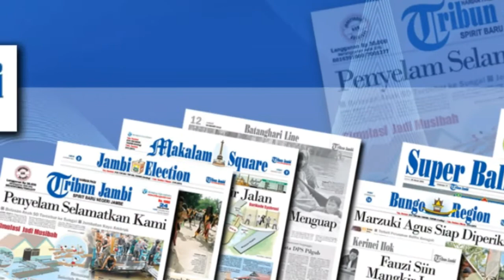Fasha Kembalikan Formulir ke Demokrat, Cik Bur Sebut 'Lanjutkan'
Laporan wartawan Tribun Jambi, Andika Arnoldy
TRIBUN JAMBI.COM, JAMBI - Calon wali kota Jambi Sy Fasha resmi mengembalikan formulir di Demokrat. Fasha hadir bersama tim sukses dan simpatisan.

Kehadiran Fasha di kantor Demokrat langsung disambut ketua DPD Demokrat Provinsi Jambi Burhanuddin Mahir dan sekretaris DPD Demokrat Effendi Hatta, selain itu juga tampak Ketua DPC Demokrat Kota Jambi Nasir dan pengurus lainnya.

 Burhanuddin Mahir mengatakan pemerintah Syarif Fasha sudah semestinya dilanjutkan. Karena melihat prestasi.

"Wajar jika Demokrat wajar melanjutkan kepemimpinan saat ini saya melihat prestasi," ujarnya

Kalau orang melihat dengan mata hati bahwa prestasi memang ada, tapi kalau tidak maka akan ada kekurangan. maka kami katakan lanjutkan dengan pemerintah.

Burhanuddin Mahir mengatakan berterimakasih pada Fasha yang melirik Demokrat sebagai salah satu partai yang dapat mengusung beliau.

" Saya berterimakasih kepada Fasha yang telah menjadikan Demokrat sebagai salah satu partai pengusung," kata Burhanuddin Mahir